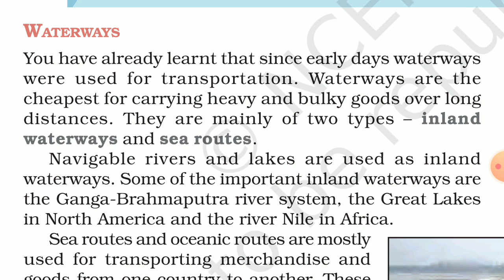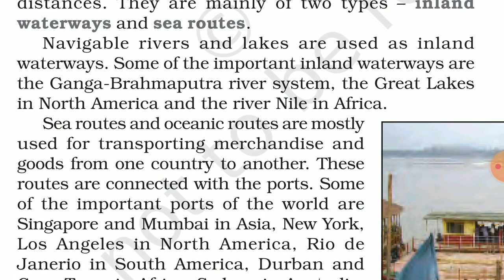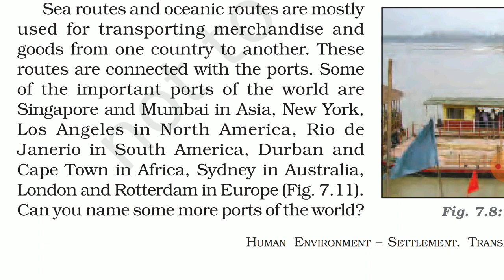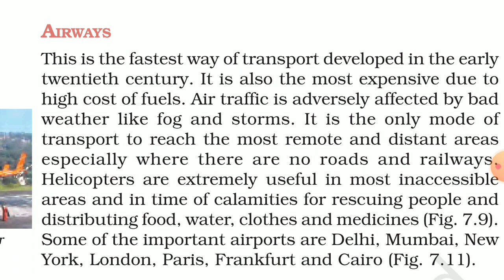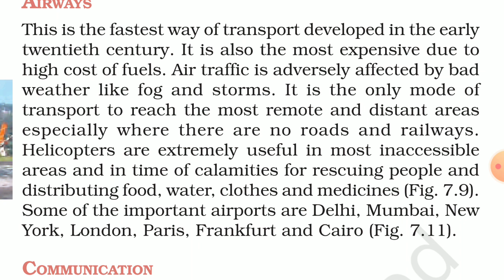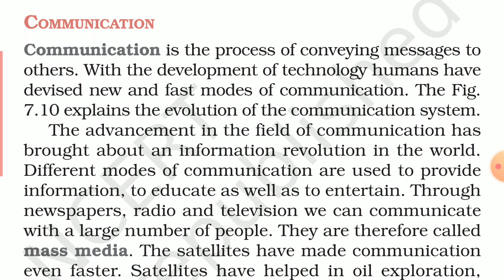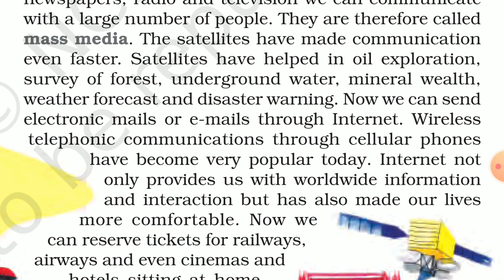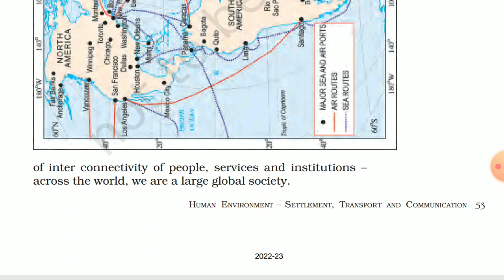Class -7|Geography|chapter -7|Human environment,settlement,transport $ communication|Chapter Part -3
Class -7|Geography|chapter -7|Human environment,settlement,transport $ communication|Chapter explanation|Part -3|sscoaching
Hi

TAKATAK ID:-sscoaching

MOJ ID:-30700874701